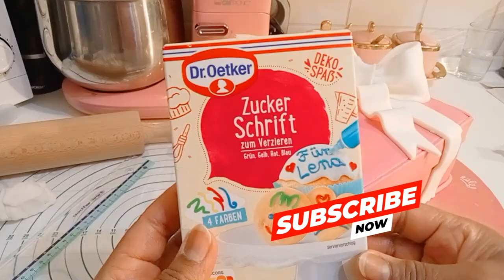Christmas Box Cake '' It's a cake''